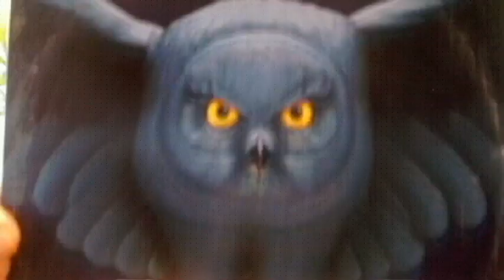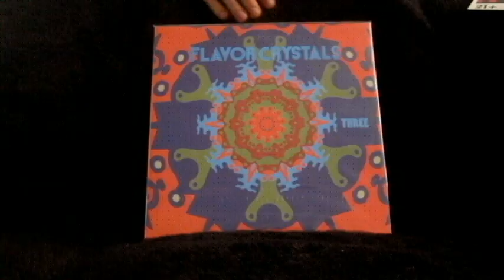In It To Spin It - Episode 10 - Flavor Crystals and epos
The 10th Episode Milestone!

Saying Goodbye to Ray Manzarek
Flavor Crystals Interview (Mirror Chop)
epos Interview (Blossom and Decay)